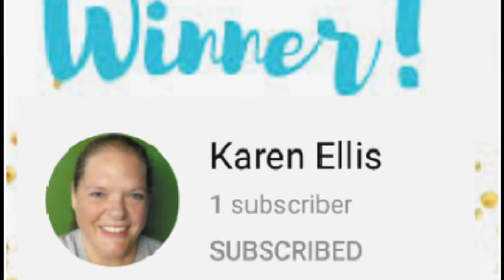Balm Standard Lip Balm Giveaway Winner